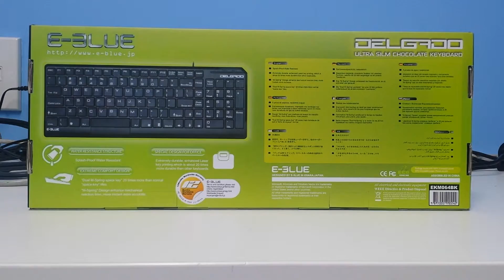E-BLUE Ultra Slim Keyboard kumeu Auckland at Mega Technologies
E-BLUE Ultra Slim Keyboard kumeu Auckland Compatible with Window 7,Vista,XP,2000 and MAC  Water Resistance Structure